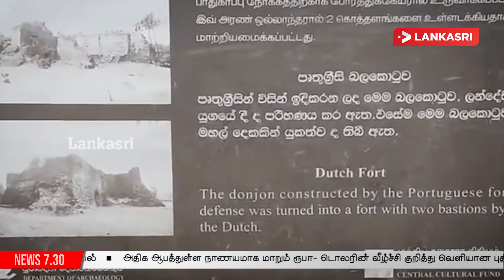செய்தித்தொகுப்பு -13.03.2023 | Srilanka Tamil News